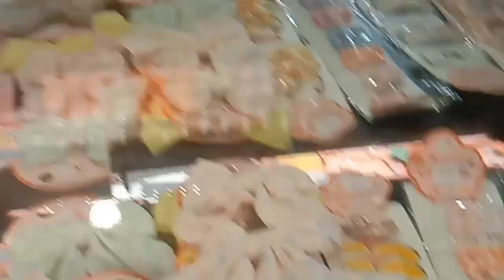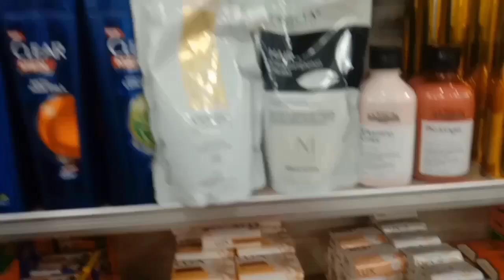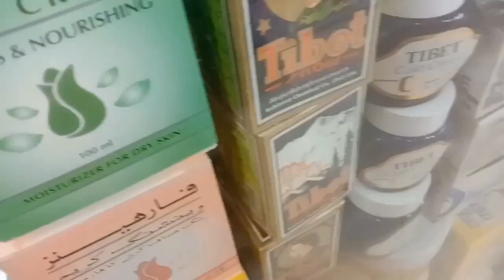Ya Allah Madat Farma Apne Bando Ki Amrood Hi Amrod